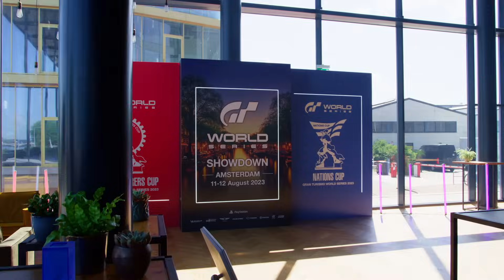GT World Series 2023 | Showdown | Gran Turismo Sophy Drifting Demonstration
Sony AI has showcased the latest advancements in its racing AI agent ‘Gran Turismo Sophy’ (GT Sophy) in a driving performance shown at the Gran Turismo World Series 2023 Showdown venue.

During last year’s World Series, GT Sophy competed and recorded victories against the best GT drivers in the world in exhibition races and it has continued to develop from that point onwards through state-of-the-art deep reinforcement learning technology and large-scale training via cloud gaming infrastructure. At the 2023 World Series Showdown venue, its latest progress was showcased in a thrilling driving performance that demonstrated the racing AI’s endless possibilities.

Kaushik Subramanian, senior research scientist at Sony AI remarked in the video, “It’s always surprising to see the unique ways in which Sophy learns to drive around the track.”

Be sure to check out the latest performance from GT Sophy, the autonomous racing AI that continues to develop and grow.

Sony AIは、レーシングAIエージェント「Gran Turismo Sophy」（グランツーリスモ・ソフィー、以下GTソフィー）の最新パフォーマンスを、グランツーリスモ ワールドシリーズ 2023 Showdown会場で公開しました。

GTソフィーは、昨年のワールドシリーズにおいて、世界最高峰のGTドライバーたちとのエキシビションレースを戦い、勝利を手にしています。その後も、最先端の深層強化学習技術とクラウドゲーミング・インフラストラクチャを活用したトレーニングを継続。2023年のワールドシリーズ Showdown会場では、さらなる成長の進展を、驚きと可能性に満ちたドライビングパフォーマンスとして披露しました。

Sony AIのシニア リサーチ サイエンティスト、カウシック・スブラマニアン氏は映像の中で「独自のスタイルでコースの走り方を学ぶGTソフィーには、私たちもいつも驚かされます」と表現しています。

絶え間ない成長を続けるGTソフィーの最新パフォーマンスをご覧ください。

*『Gran Turismo Sophy』に­関するより詳しい情報は、グランツーリスモ公式ウェブサイト「グランツーリスモ・ドッ­トコム」をご覧ください